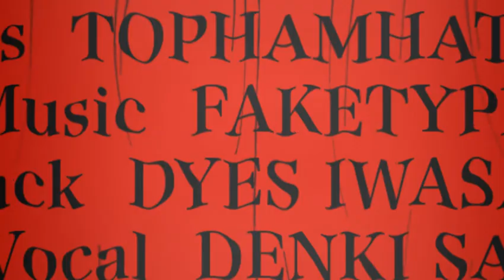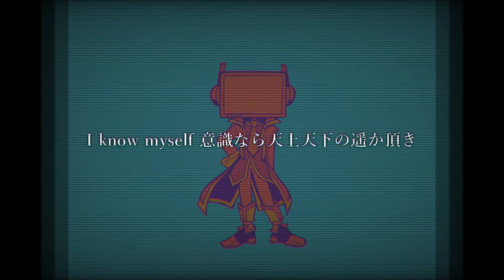【UTAUカバー】Innocent Tyrant - 電気彩(Denki Sai)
It has been a while. To be honest, I didn't expect it to take me this long to make this video. I made this video as a prototype because I have little experience in video editing, but I think it turned out to be a good video. I was working on the side of making my UTAU sound source, so I was making this video with a sore throat lol.

動画編集マジで死ぬかと思いました。

Vocal ▶︎ 電気彩(Denki Sai)

Movie/Ust/Mix/Illustration ▶︎ たかつぐ(takatsugu)

Lyric : TOPHAMHAT-KYO
Track : DYES IWASAKI

動画の転載は禁止しています。